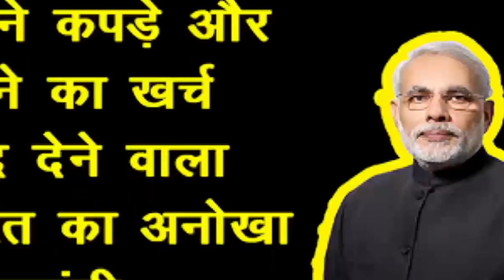डॉक्टर के वीडियो में वायरल नर्स पति से लेगी तलाक | Ujjan hospital video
पति-पत्नी के झगड़े का फायदा उठाया राजू निदारिया ने